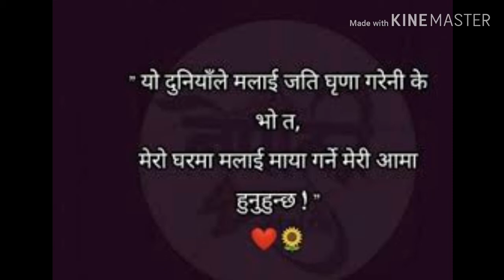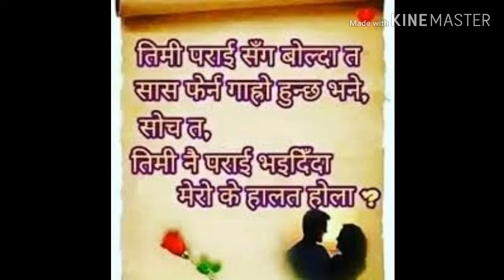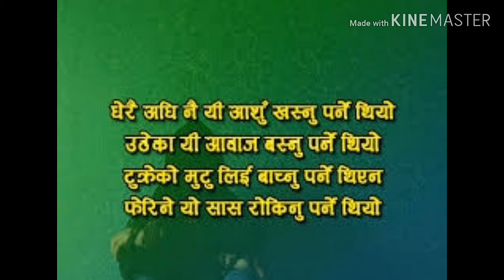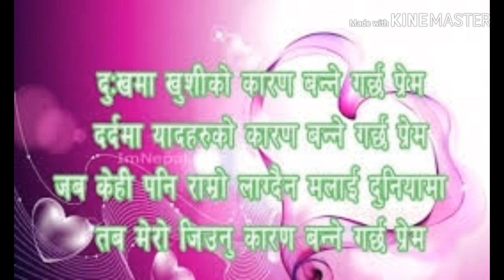Heart Touching प्रेम र जीवन हलाईदिने quotes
BEST English Quotes
Everybody has their dream; they want to do something in the world. They try many time in a day. They visit door to door, they feel unhappy, sadness and feel tension, stress, anxiety and aloneness with themselves. Therefore, here are some messages to share with you about real life condition how to alive and be happy in this world, these are my messages for you. I try to make all type of video like inspirational, motivational, stress, tension, art of human, short cut trick to study, refine our brain and so on. In my video some trick like FAIL: -F=first A= attempt I= in L= learning……. AIM, PASS, OK, TEAM, FEAR, TRUE…...I am making and sharing inspirational motivational content on internet is my purpose, aim and passion, if you get even little bit inspiration from my videos my purpose will be fulfilled. My attempt makes my content more effective and inspirational I have used many music song, stories, motivational speech and fables, among them some are mine but some are not. I mean, I'm not the original creator of some of those materials, I hearty grateful to those creative soles left those masterpieces for us. I salute them again. If you want to be connected with me in Facebook, then you can like my Facebook facebook page/chhinchuenglishboardingschool. These are some of the links of my YouTube videos English Boarding School. These are some links of my YouTube videos please visit: Chhinchu English Boarding School